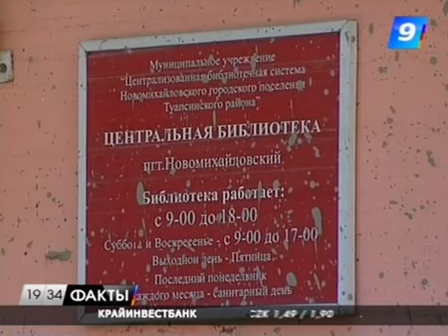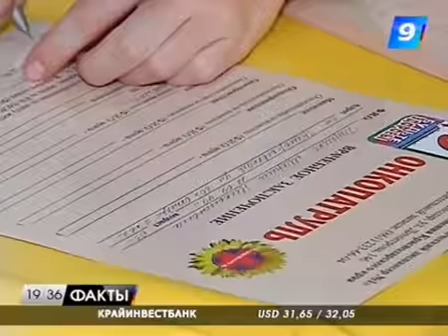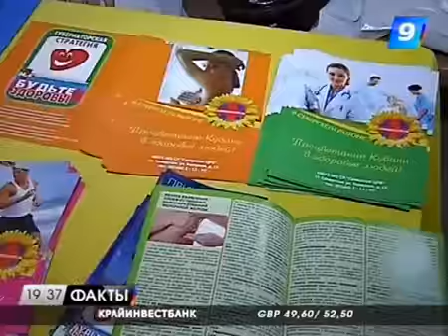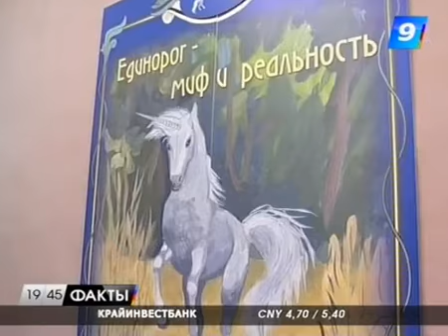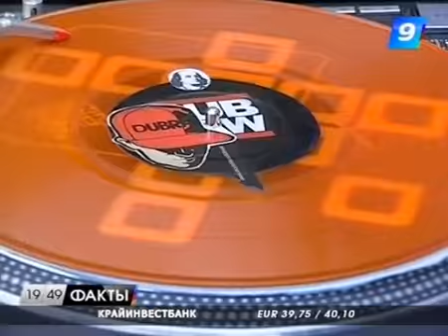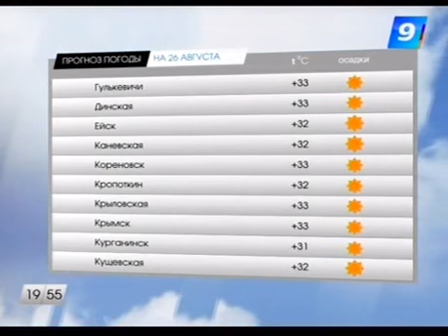25.08.12 Программа «Факты» 19:30